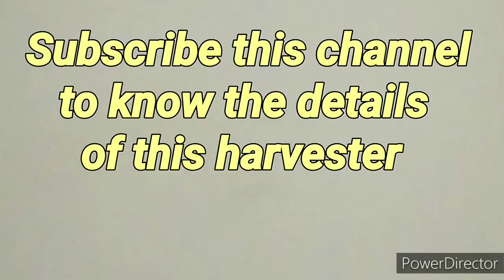Mahindra paddy Racer / mahindra track harvester/ New combine harvester.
It is a new mahindra track combine harvester at field.
mahindra harvester
New harvester
how paddy harvest
paddy harvest machine
mahindra paddy racer
Mahindra harvester
Mahindra paddy recer
Mahindra Scorpio
Mahindra thaar
Mahindra Bolero
Mahindra 575
Mahindra arjun
Mahindra tractor trailer
Mahindra rice transplanter machine in India
rice transplanter machine in India
Paddy transplanter
paddy Lagane Ki machine
jiri lagane ki machine
mahindra plant master paddy 4 pro
ricetransplanter
धान लगाने वाली मशीन दिखाएं
धान लगाने की मशीन
Dhan Lagane Ki machine
Farming leader
Tractor stunt
tractor stuck
swaraj
John Deere
tractor
kubota tractor
tractor price
rice farm
mini tractor
rice plant
tractor tractor
tractor race
cultivate
rotavator
tractor ki video
tractor stunt
eicher tractor
mahindra mini tractor
tractor video
organic farming
tractor farming
tractors stuck in mud
JCB Videos
JCB vs Tractor
JCB Stuck Videos
JCB 3dx Eco Expert
JCB 3dx Extra
JCB Extra vs JCB Expert
rice harvester
mahindra rice harvester
mahindra rice harvester india
Mahindra rice transplanter
Mahindra
mp461
Mahindra MP 461
Mahindra planter 461
Rice transplanter
Rice planter
paddy planter
tractor videos
jcb video
jcb
swaraj tractor
mahindra tractor
tractors
come to village
john deere
agriculture
new holland
massey ferguson
sonalika tractor
tractor stunt video
stunt
Tractor Review
Tractor Stunt
Mahindra MP 461 rice transplanter
rice transplanter
Mahindra rice planter
new rice planter
nadavu machine
rice transplanter in farm / new technology rice planting agriculture in japan/japan vlog
rice transplanter in odisha
Kubota rice transplanter
Best rice transplanter
Tractor rice
Mahindra tractor
new Mahindra implementation
low cost rice transplanter
Low budget rice planter
come To Village
rice planter feedback